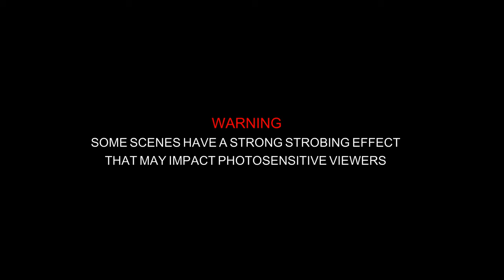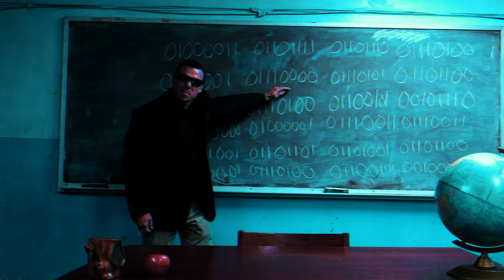Cursor- Ghost Mountain (Official Video)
Cursor’s official video for “Ghost Mountain” off their new EP Pharos.

Starring @hecticbananayt

Directed and Produced by Derek And Luke

Filmed by Brock at Dead Synapse

Lighting design by Wreck’d Productions